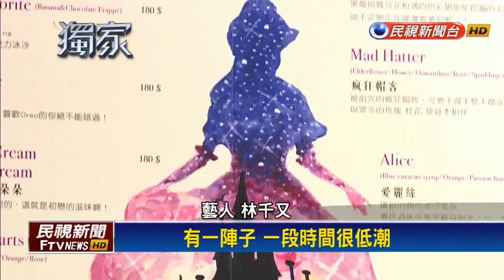納豆前女友林千又 教「舒壓畫」教出好成績－民視新聞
【民視即時新聞】有些藝人淡出演藝圈後，轉用才華經營副業，像酒國名花凌葳威開畫室，最近還即將完婚，事業愛情兩得意，而納豆前女友林千又，也曾鬧出爭議，靠繪畫走過低潮，現在轉職在咖啡廳教「舒壓畫」，雖然非科班出身，但她用簡單又輕鬆的筆法，渲染出漂亮作品，許多藝人好友爭相來體驗畫畫舒壓。